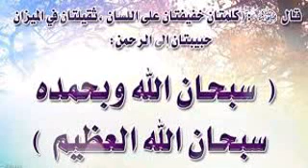حول التسبيح Sheikh adama jawara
Oxaramoxo adama jawara ya xaneni alla ganna à tanga allah mpi konne